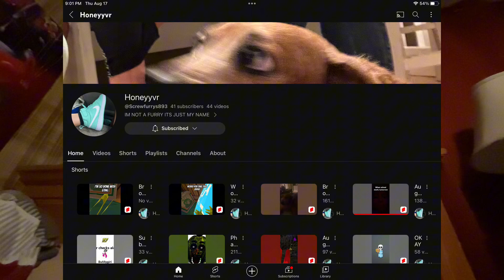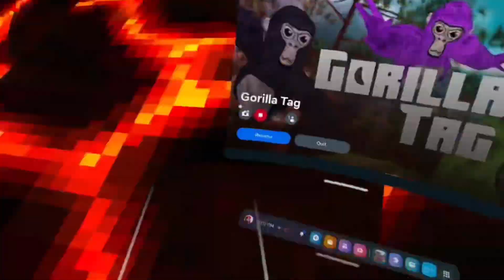Player Tracker Or impersonator? Gorilla tag Vr￼